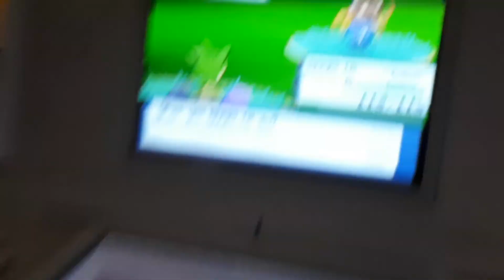[ISHC#42] Rosélia Shiny après 1930 RE's sur Pokémon Diamant!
J'ai oublié de lancer le record, donc pas de live reaction pour ce shiny désolé !